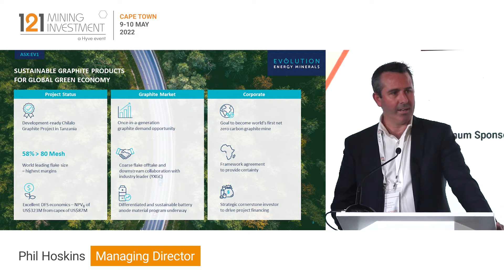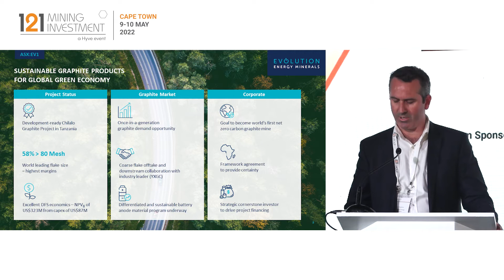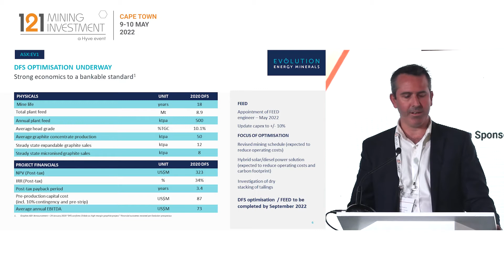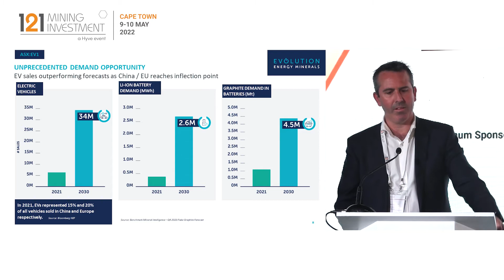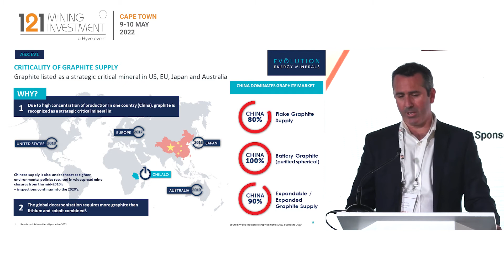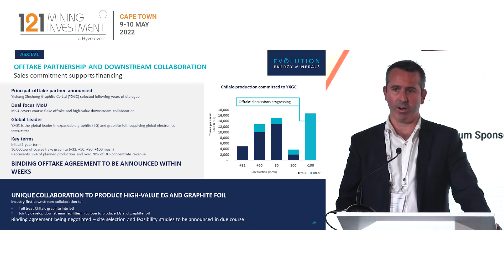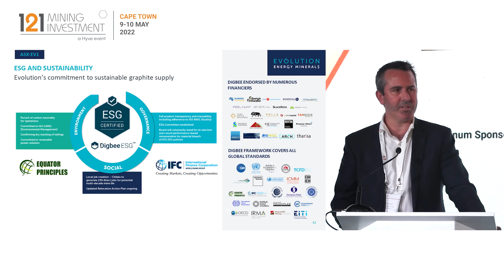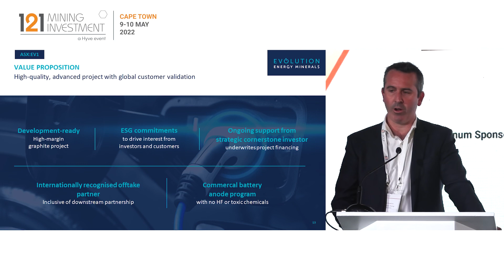Presentation: Evolution Energy Minerals - 121 Mining Investment Cape Town May 2022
Evolution is committed to supplying sustainable graphite solutions for the global green economy and in doing so, create the first net zero carbon graphite mine. Its Chilalo Project in Tanzania hosts a high-grade mineral resource of 20.1Mt at 9.9% total graphitic carbon (TGC) for 1,991Kt of contained graphite.

A DFS confirmed the opportunity to produce high-quality flake graphite at Chilalo and the Company intends to apply Chilalo flake graphite to downstream processing to produce battery anode material, expandable graphite, micronised graphite and graphite foil.

Primary ticker: ASX: EV1
Stage of development: Exploration, Development, Production
Primary minerals: Graphite
Project to promote: Chilalo Project
Project location: Tanzania